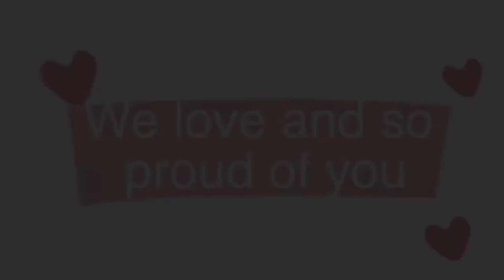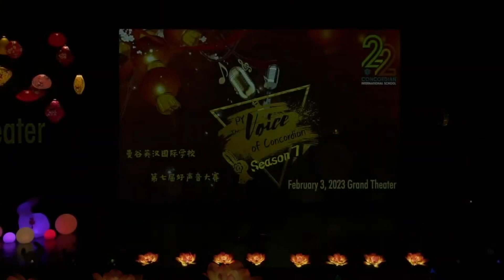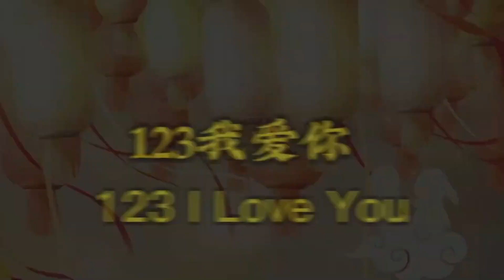Concordian - PY the Voice of Concordian Chinese Singing Contest Season 7 - The LIVE show!